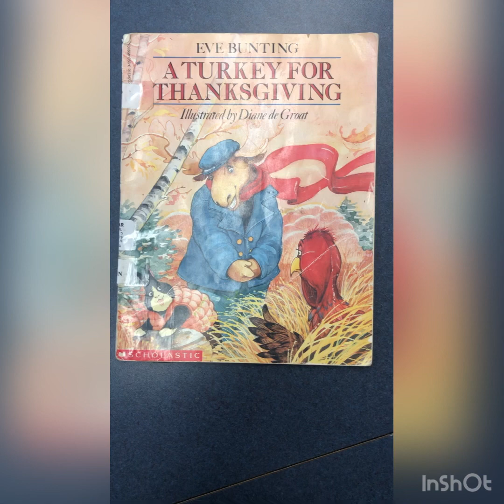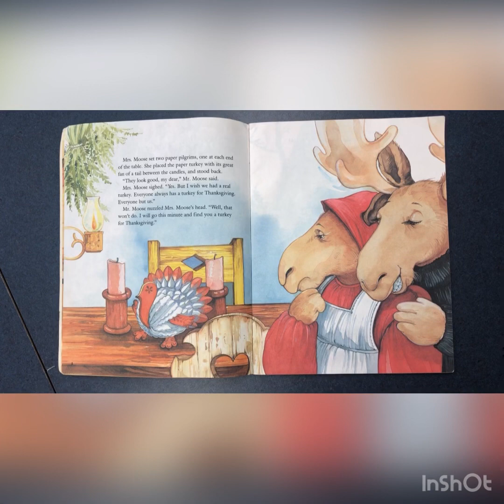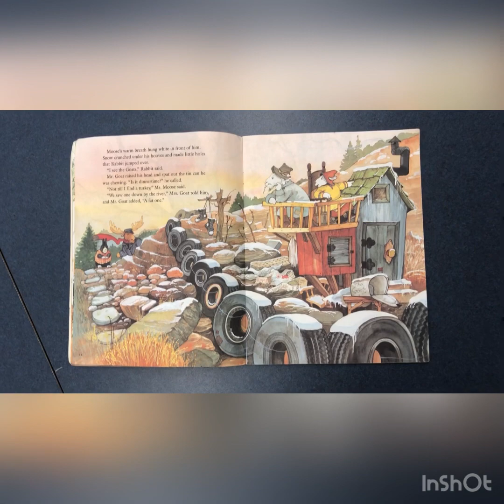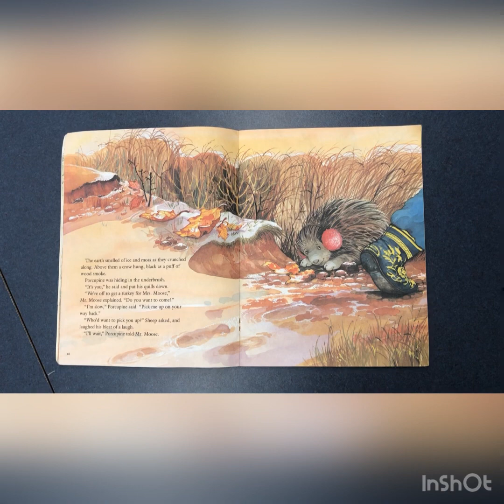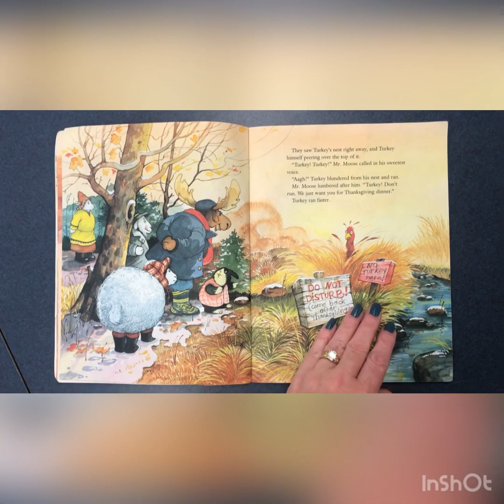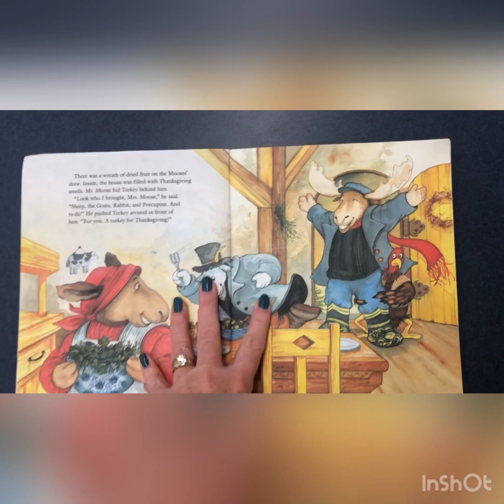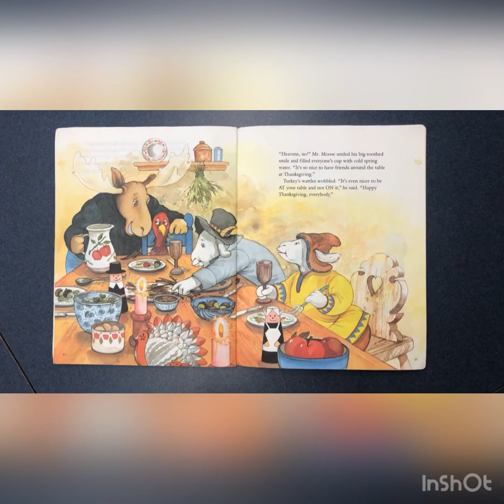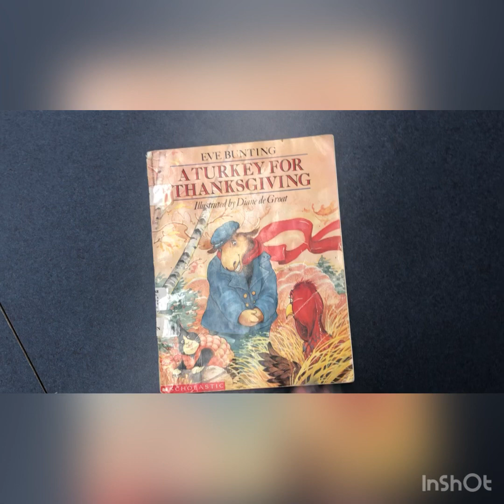A Turkey for Thanksgiving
A fun Thanksgiving story from beloved author Eve Bunting